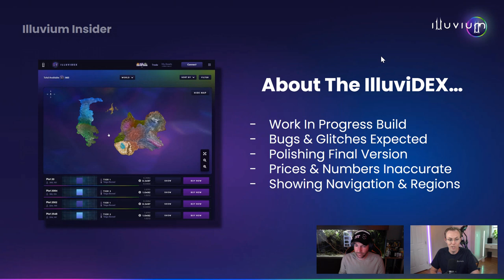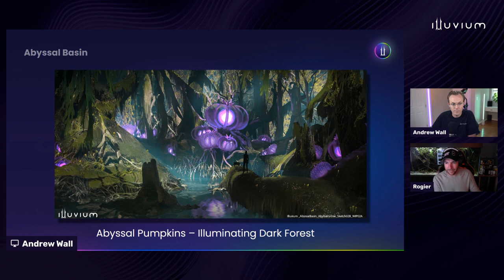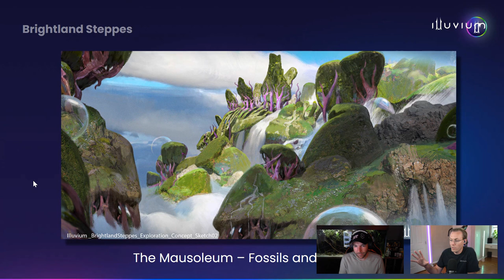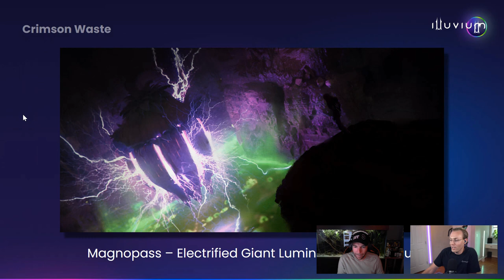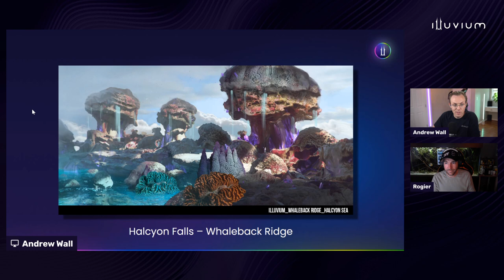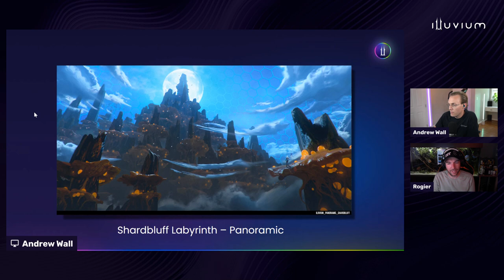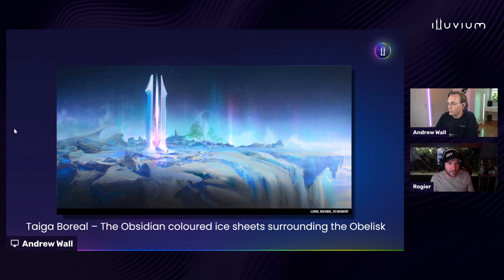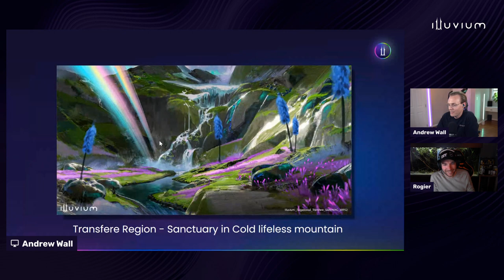All Illuvium Regions Explored (+ IlluviDEX Land Preview) -- Illuvium Insider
In this Episode of Illuvium Insider, we explored all 7 regions of Illuvium with Rogier, Lead Concept Artist at Illuvium Game Studio.  We travel through the IlluviDEX and concept art of Abyssal Basin, Brightland Steppes, Crimson Waste, Crystal Shores, Halcyon Sea, Shardbluff Labyrinth, and Taiga Boreal.

00:00 Intro
03:28 Abyssal Basin
18:58 Brightland Steppes
31:58 Crimson Waste
46:15 Crystal Shores
49:50 Halcyon Sea
1:06:10 Shardbluff Labrynth
1:22:11 Taiga Boreal
1:39:15 Outro

Illuvium is an exploration looter and collectible autobattler game built on the Ethereum Blockchain, releasing on PC and Mac in 2022. Play and earn in a graphically-rich, vividly-realized sci-fi adventure and conquer the wilderness to help your crash-landed colony flourish.

Race across stunning alien landscapes on your quest to uncover the cause of the cataclysm that shattered Illuvium. Hunt and capture Illuvials, powerful creatures who have ruled the land unchallenged until your arrival. Train and fuse your Illuvials into powerful evolutions. Build your ultimate Illuvial team to take into battles and tournaments in PvE and PvP Arenas. Use your creativity to build unique synergies to outsmart your opponents and progress to the top as become the most legendary Ranger on this planet.

Illuvium’s collectible NFT games feature crypto token assets with functionality and a gaming use case, interoperable across the Illuvium universe and the larger DeFi metaverse. The decentralized NFT collection offers players a user-maintained custody never before possible in mainstream gaming.

Content on the official Illuvium website and social media does not constitute financial advice. You are responsible for doing your own research and seeking independent professional advice about your involvement with the Illuvium DAO and any Illuvium products or services. Illuvium products (such as tokens including ILV, sILV2, Land NFTs) and services (Illuvium game) are not financial products and accordingly the Illuvium DAO is not licensed by any regulator. Please be on constant alert for scams.